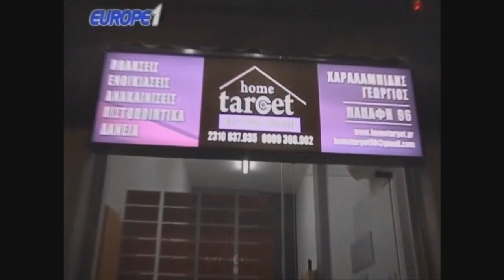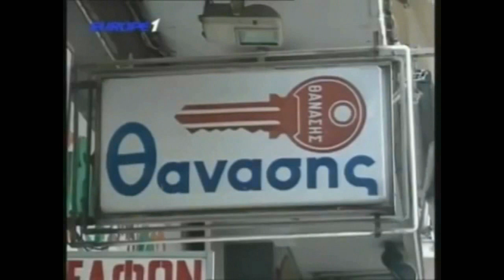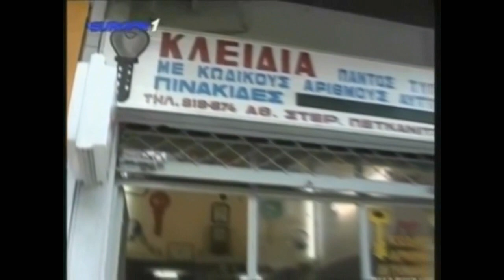Ραπτοπουλος best of Μακεδονικο: «Λαός που δε διαδήλωσε για μνημόνιο μα για ονομασία=μ@λ@κ@ς»(γέλιο)